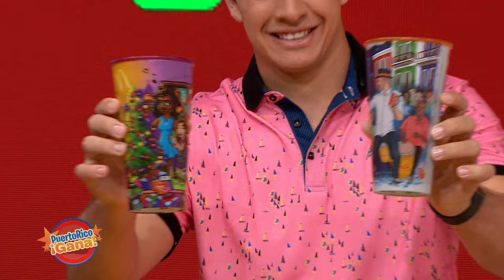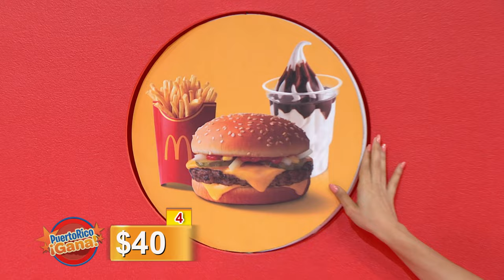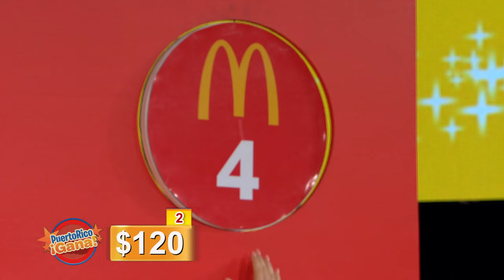3 0 PR GANA 12 09 21